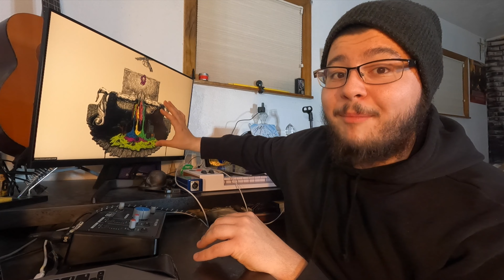Self-Titled and The Dema Lore: Arguments For and Against It | TØP Discussions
Secondly, This was meant to be Wednesday's video, but I forgot last night I was supposed to go to bed early, not tonight. So trying to be a head ultimately led to me kinda falling behind but not really. Let's listen to Radiohead tomorrow.

Intro: 0:00
Arguments For: 1:34
Arguments Against: 6:46
My Official Stance: 14:02
Outro: 15:06